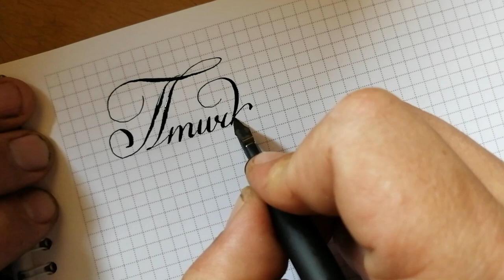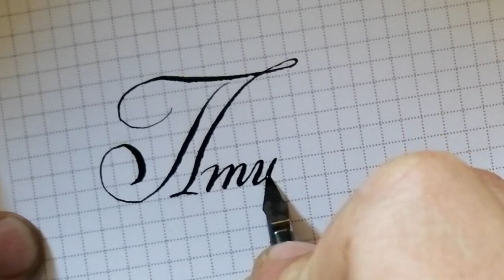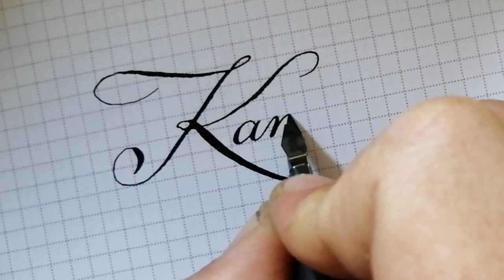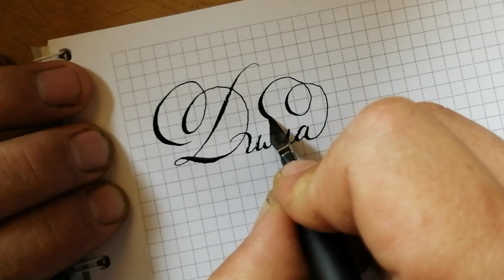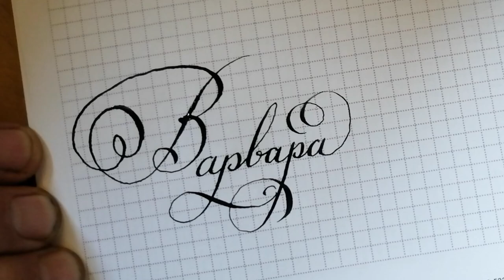Calligraphy practice with a pointed pen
Write in the comments what names or words to make next time. I will definitely write all the applications :)

And don't forget that you can cheer me up with a donatik, everything works on the link, by the way, you can specify which name to write there. It's definitely not going to get past me